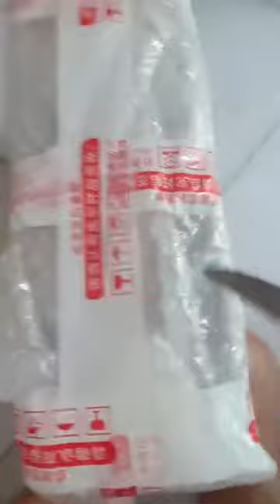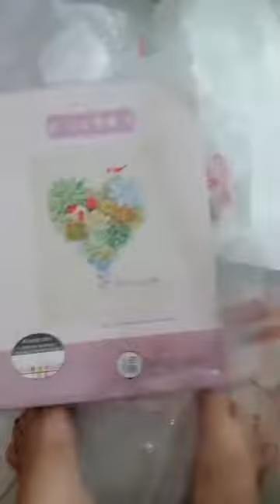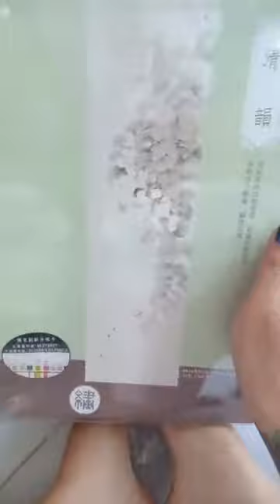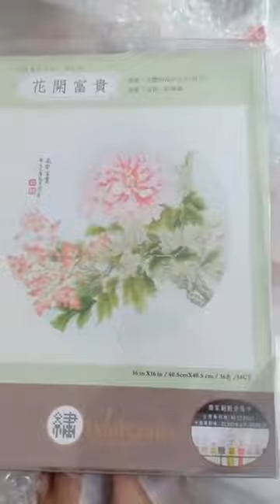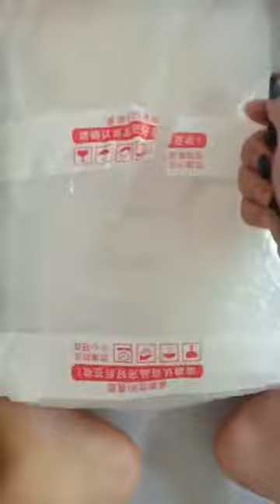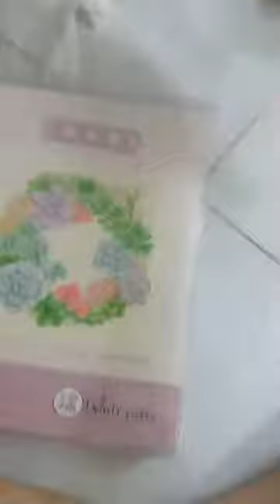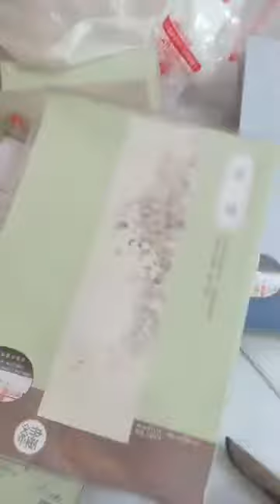Khui thùng tranh Xiu Craft